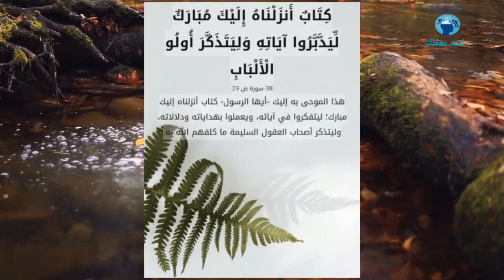الحل في ايدك. انت الي مصعبها علي نفسك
الدعاء المستجاب. الذكر والتسبيح. الأذكار. الاستغفار. اسباب استجابة الدعاء. دعاء سيدنا يونس. الصلاة علي النبي صل الله عليه وسلم. القرأن الكريم. قنوات الدجل. قنوات. المتاجرة بالدين. المتاجرة. بألم الناس . الهم والكرب. ادعية الانجاب. ادعية فك الكروب. تدبر القرأن. دعاء ذي النون. سبب عدم استجابة الدعاء.